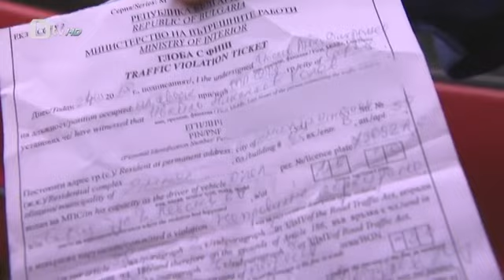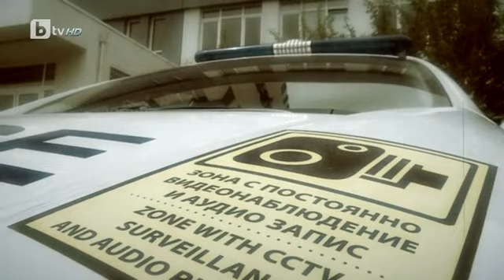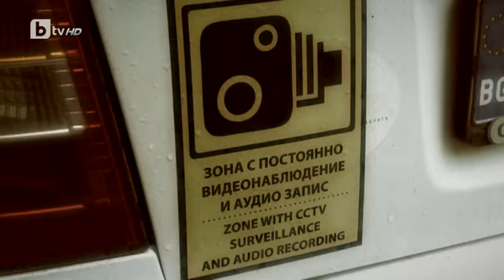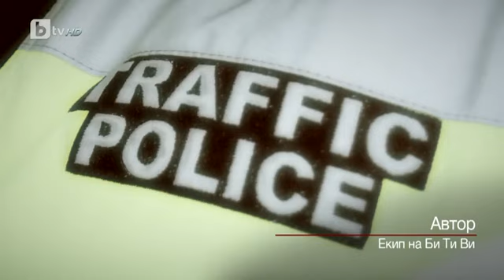bTV Репортерите: Новите палки